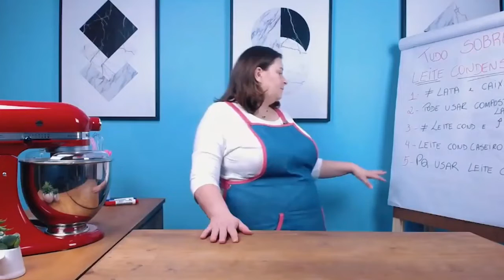PORQUE USAR RECHEIOS COM LEITE CONDENSADO | LINDER ARAUJO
A escolha dos ingredientes dos seus produtos deve ser de acordo com o público que você atende ou deseja atender.

Mais eu escolhi trabalhar até esse momento com o leite condensado por ele ser saboroso, de qualidade e ainda facilitar a minha vida na produção.

E você boleira, prefere fazer recheios com base de leite condensado ou prefere seguir outras linhas de recheios?